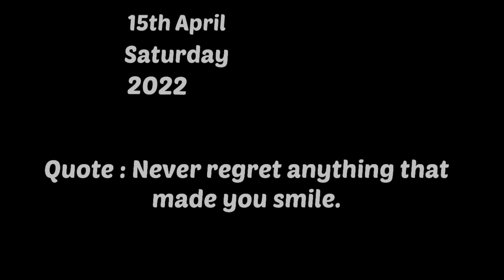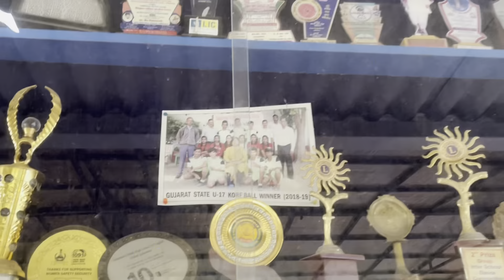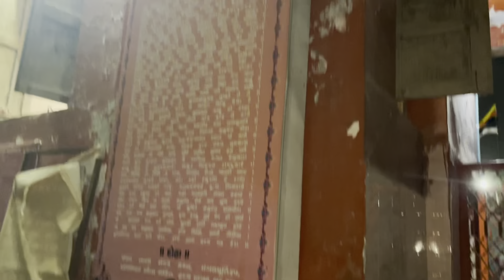PAPA KI PEHCHAN KAAM AAGYI😂|| HANUMAN JAYANTI VLOG6|| RAJPUTAMITVLOGS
➤➤Welcome, everyone to my Vlogging Channel :)

➤ ᴡᴀɴᴛ ᴍᴏʀᴇ ᴄᴏɴᴛᴇɴᴛ ʟɪᴋᴇ ᴛʜɪs ? ᴍᴀᴋᴇ sᴜʀᴇ ʏᴏᴜ ʟɪᴋᴇ, sᴜʙsᴄʀɪʙᴇ & ᴄᴏᴍᴍᴇɴᴛ ᴏɴ ᴛʜɪs ᴠɪᴅᴇᴏ

➤ Wanna find out what's going in my life?

➤ LOCO -
➤ Vlog Channel -
➤ Gaming channel - .

About me

➤ My Name is AMIT RAJPUT,
I'm 18 years of age,
I'm from AHMEDABAD, Gujarat.
I am doing B.C.A (FIRST YEAR) &
I am a professional SPORTS ATHELETE

Promote your Brand or Wanna Become a Partner?

ALL THE FILTER's LINK  OF WHICH I CREATED ON INSTAGRAM & SNAPCHAT  ARE GIVEN BELOW:

TRY THESE FILTER & MENTION ME ON STORIES .